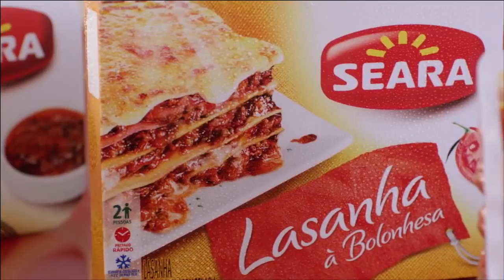Comercial Seara com Fátima Bernardes